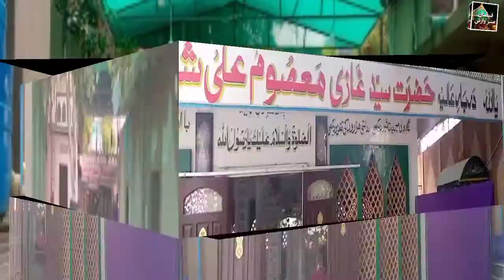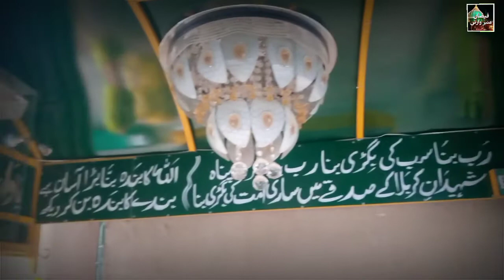Afsana Mere Dard Ka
darbar Sharif Syed Masoom Ali Shah Bukhari r.a
Syed Sufi Abdul Salam Warsi r.a